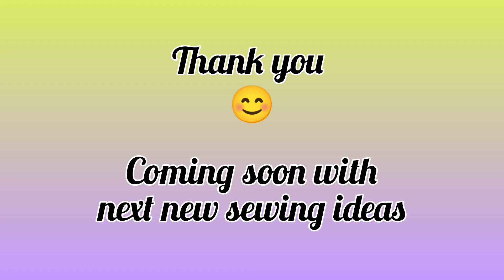Hurry up!👆start sewing with simple designs|kurti neck design|sewing tutorial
hello viewers!
welcome to JeevahJoshDesigns you tube channel.my channel is about all types fashion design,stitching tutorial, latest designs, home decor with fabrics, scrap fabrics reuse tutorial, craft using scrap frabics.
 every day i will upload latest fashion designs vedio.pls 🙏 support me to upload more vedios with new ideas